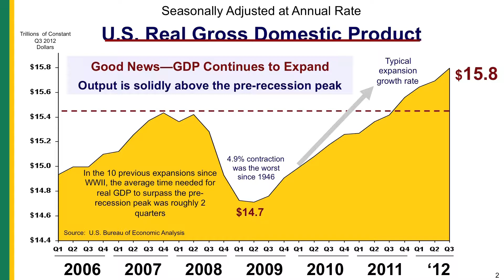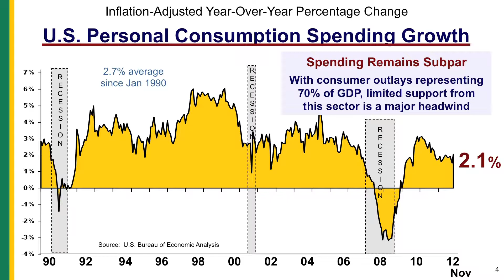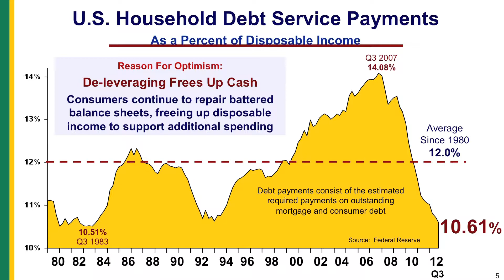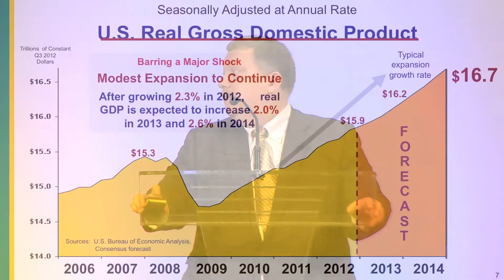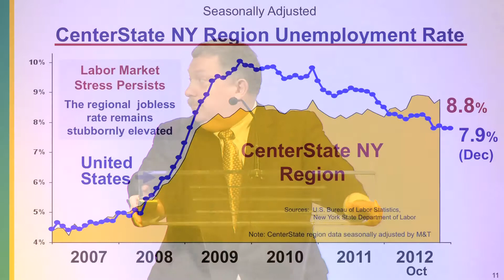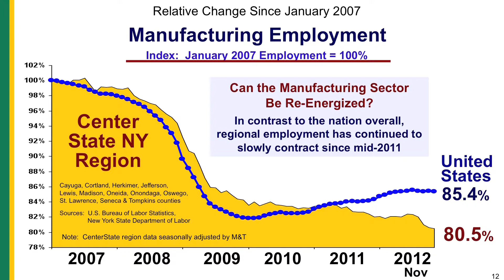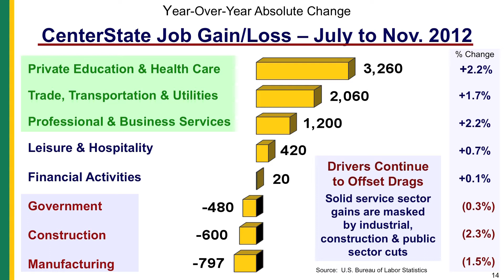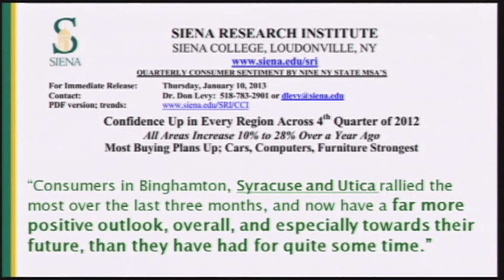Gary Keith, M&T Bank Regional Economist, 2013 CenterState CEO Economic Forecast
Gary Keith, M&T Bank Regional Economist, delivers the keynote address at the 2013 CenterState CEO Economic Forecast.